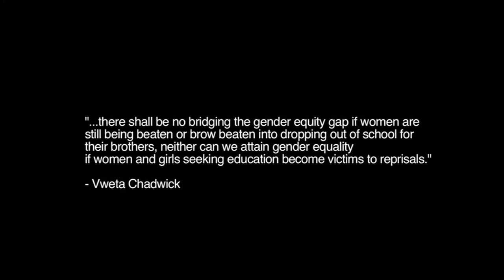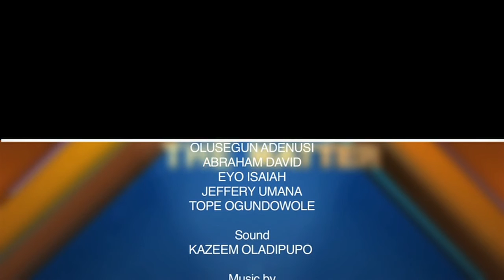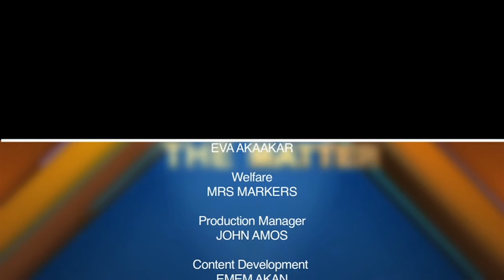The Invisible Disability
On the Heart of the Matter this week, its about women; women and girls in rural communities whose human rights are infringed on in these communities they have called home.
Joining us to share her remarkable story in working towards helping women and girls in many communities faced with the disability of social stigma is Vweta Chadwick, Founder, Project ASHA.